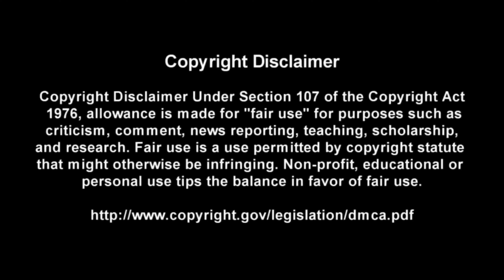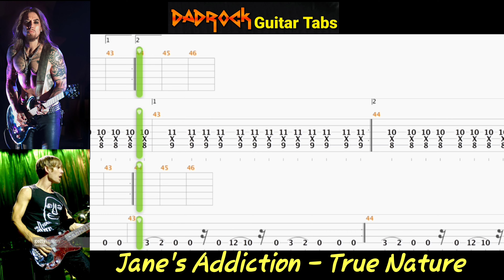True Nature - Jane's Addiction - Guitar + Bass TABS Lesson (Request)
This is a practice tool I put together With the help of Songsterr to help My fellow DadRockers  learn the main guitar parts for True Nature - Jane's Addiction

Intro: (0:00)
Video: (0:37)